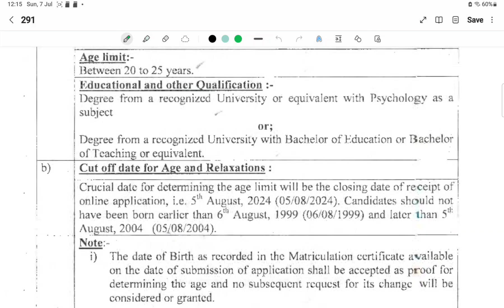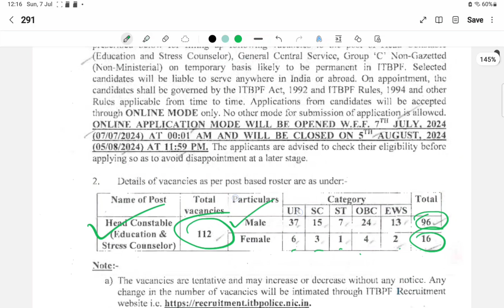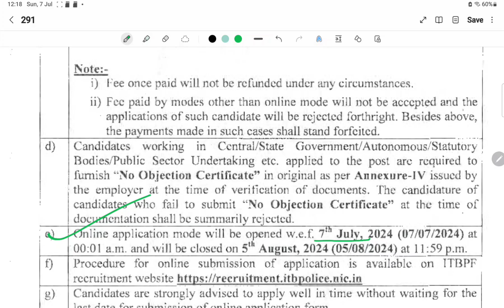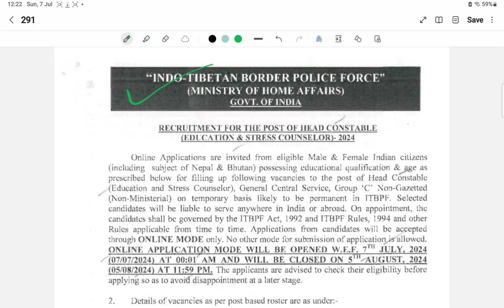🔥New job Alert 🔥 Govt. permanent post । 117 post । B.Ed and graduates can Apply । 4th to 7th pay। 🔥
School Teacher Vacancy 2024। PGT Arts Science Commerce Vacancies। Free Accomodation। SLST preparation। dance teacher jobs। arts teacher jobs। science teacher jobs। commerce teacher jobs।
Arts Science Commerce Law Vacancy।   Free Accomodation। PGT TGT PRT Teachers Recruitment।। teaching recruitment notification jobs। PGT teacher jobs। tgt teacher jobs। primary Teacher recruitment jobs। goverment school teacher jobs। teaching recruitment notification। teaching post। teaching recruitment jobs। teaching jobs। all subjects teachings job। government school teacher recruitment jobs। Bihar teacher jobs। bihar school teacher jobs। all states teacher recruitment jobs।